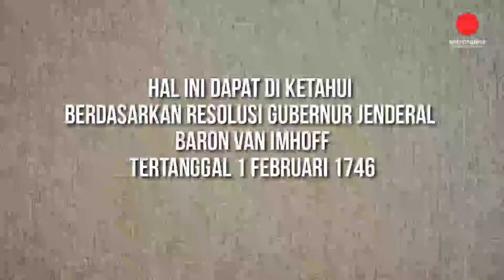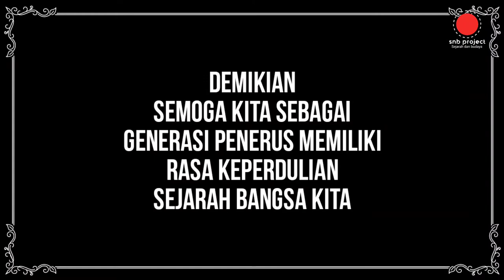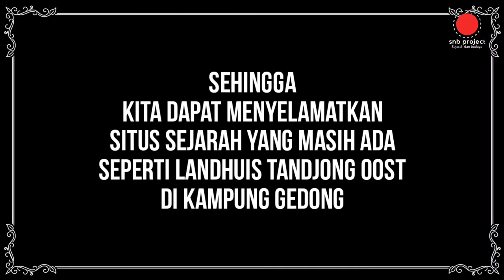Landhuis Pondok Gede | sebuah Pelajaran Sejarah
kita harus belajar dari landhuis pondok gede yang sekarang situs sudah berganti menjadi sebuah mall pondok gede di perbatasan timur jakarta.

semoga warga kampung gedong mampu menjaga situs kampung gedong yaitu Gedong tinggi menjadi Cagar budaya jakarta dan indonesia.

untuk para pejuang kampung gedong semangat ya. semoga di mudahkan Allah swt.